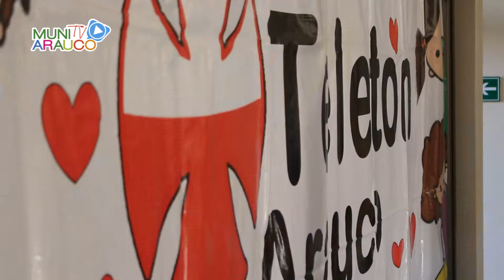Un mes lleno de actividades tendrá la Campaña Teletón 2017 en Arauco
Haciendo un llamado a la solidaridad y empatía de los araucanos durante la mañana de hoy viernes, 3 de noviembre, se realizó el lanzamiento de la “Campaña Teletón” en el hall del Edificio Municipal de nuestra comuna.